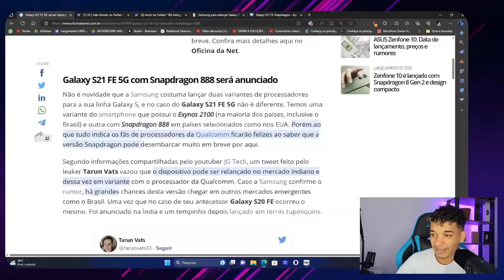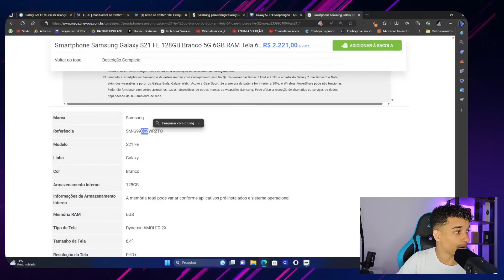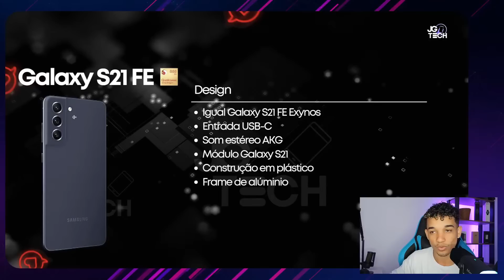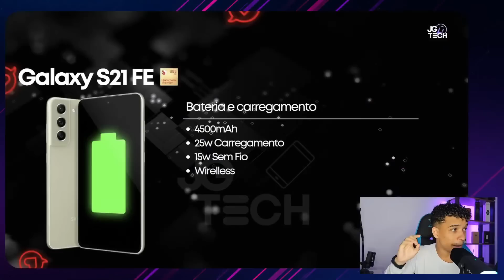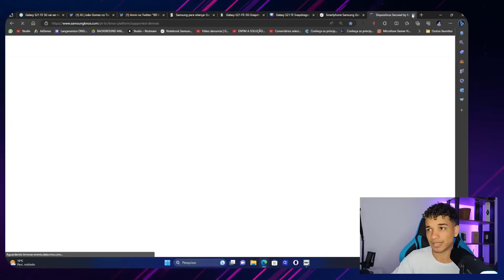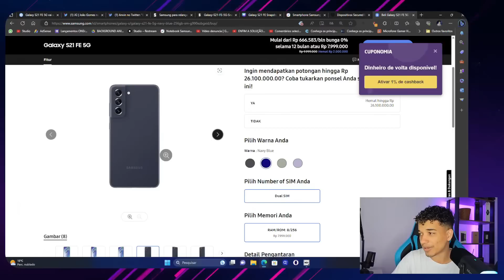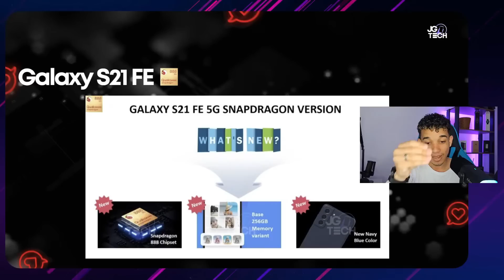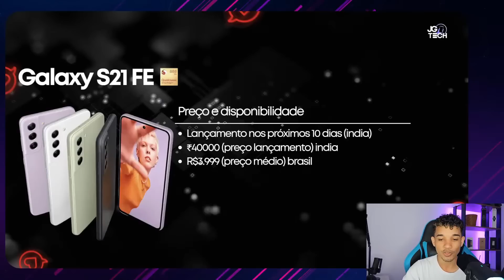Tive ACESSO a TUDO! Galaxy S21 FE com Snapdragon 888 - TODOS os Detalhes desse SAMSUNG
🚨SNAPDRAGON! Samsung vai RELANÇAR o Galaxy S21 FE